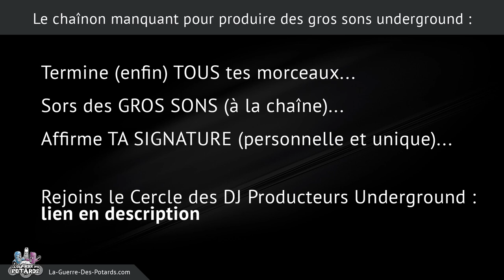5 TYPES DE TRACKS QUE TU PEUX COMPOSER (MAO)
↓ ↓ ↓ ↓ PLUS D'INFOS CI-DESSOUS : ↓ ↓ ↓ ↓

L'avantage de pratiquer la MAO (la création de morceaux sur ordinateur) c'est de pouvoir produire différents types de sons...

Dans cette vidéo, on parle des 5 catégories de tracks les plus courantes, leurs caractéristiques, et comment tu peux, toi aussi, en composer avec ton style unique !

On voit aussi comment et pourquoi certaines tracks peuvent littéralement bluffer ton public...

Yann